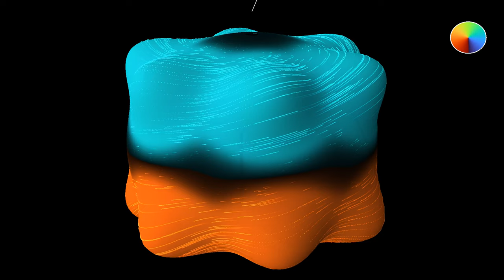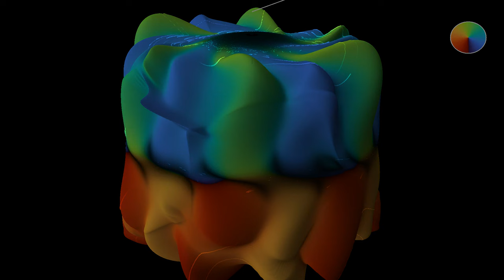Shallow water flowing over an immersed dodecahedron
In this simulation of the shallow water equations on the sphere with variable depth, the depth has been computed from the distance between the sphere and an embedded dodecahedron of smaller volume, completely contained in the sphere. The water depth influences the wave speed, and thereby the water height, which reveals the presence of the dodecahedron.
Wave height, 3D: 0:00
Velocity (norm and direction), 3D: 0:52
Wave height, 2D: 1:49
Velocity (norm and directions), 2D: 2:42

2D part - 1 hour 55 minutes
Color scheme: Parts 1 and 3 -   Plasma by Nathaniel J. Smith and Stefan van der Walt